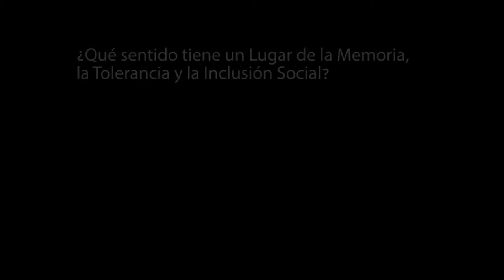Denise Ledgard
Un estado que tiende puentes a la sociedad.
Cuarta entrevista de la serie "memoria y patrimonio" realizada a Denise Ledgard, Directora  Nacional del Lugar de la Memoria, la Tolerancia y la Inclusión Social - LUM, Perú